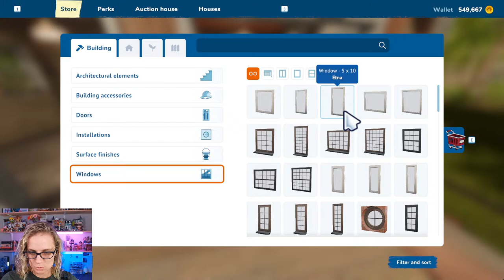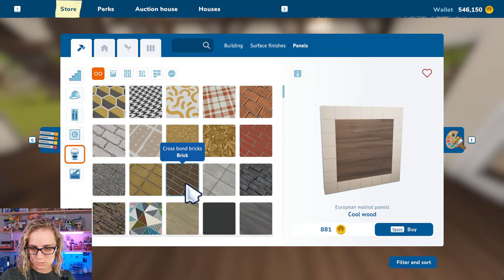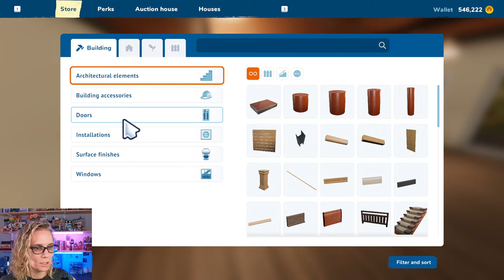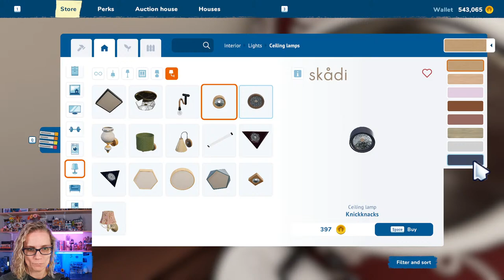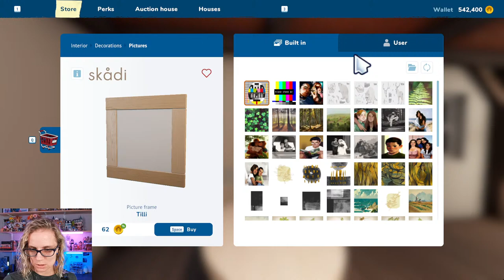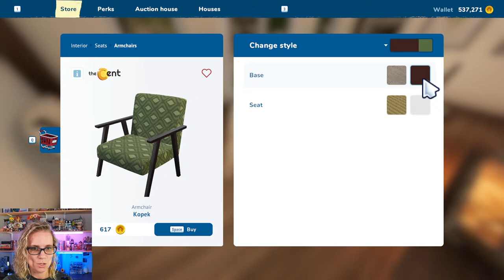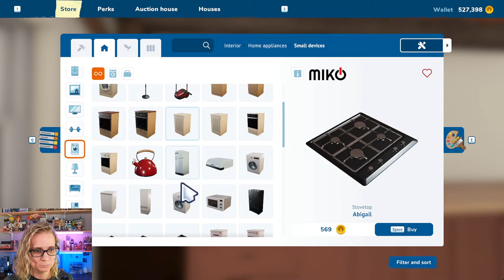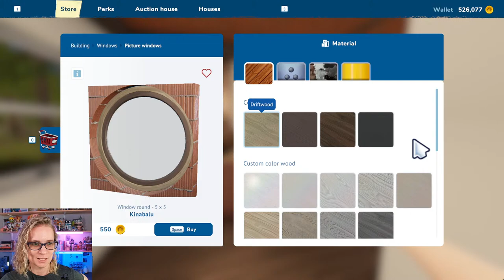HouseFlipper2 Ep 19 - Transforming an old barn into a modern dwelling!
Taking the next steps in transforming this old barn into a modern living space!

!member
!lurk
!duh
!d (dangnabbit)
!raid (welcome raiders)
!hug
!coffee